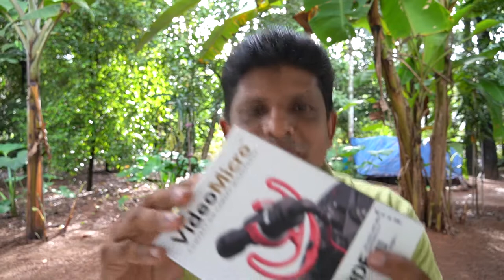Rode Microphone test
MrBaby Ouseph's Green House Media